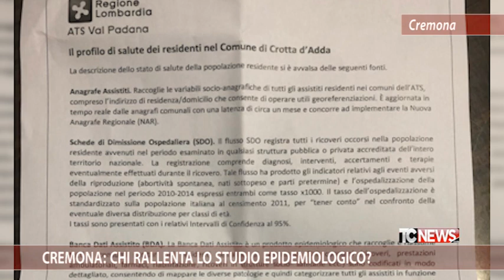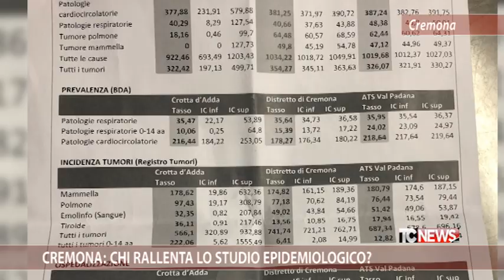Cremona: chi rallenta lo studio epidemiologico?